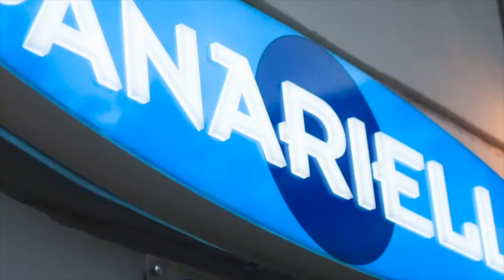Alessandro Mastalli | conferenza stampa | Juve Stabia-Entella 1-1